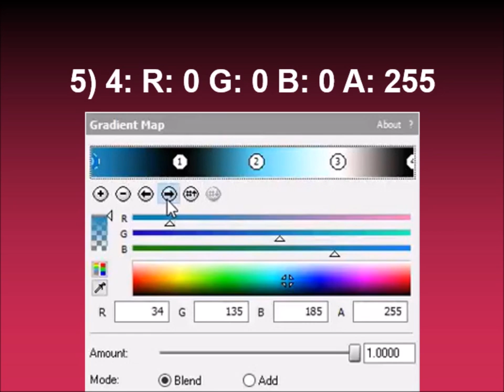How to make ToyBonnieFlangedSawChorded on Sony Vegas